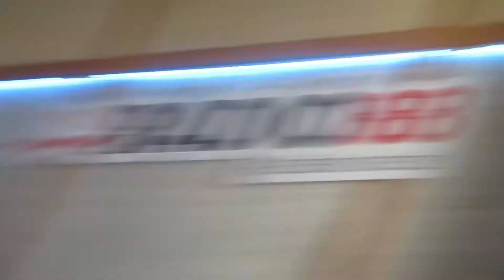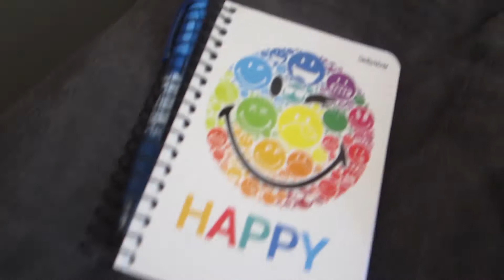Hetiizé 24 Elindult az EB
Rádiós szereplések plussz Eb Magyar meccs!!